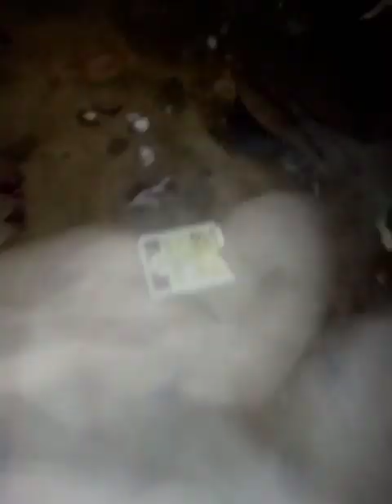tarka ka recipe 😋😋 alag andaz mein